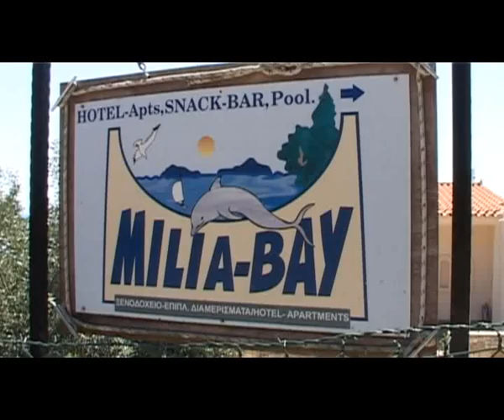Milia-Bay Hotel-Apartments in Alonissos Greek Island(Sporades,Greece).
Views from the Milia-Bay spot in Alonissos Greek island.Mediterranean gardens with aromatic plants,sea view,inviting pool, traditionnal architecture.Unique spot close to the port(2,5km)and close to the beaches Milia,Crissi Milia,Spartines,Kokinokastro,Tsoukalia.